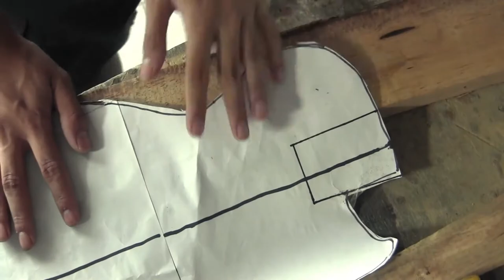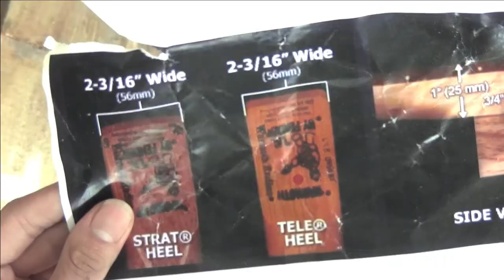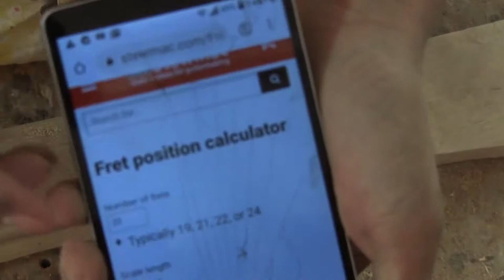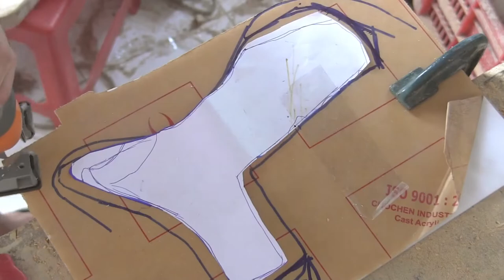Buliding my seccond electric guitar out of pallet wood(chế đàn guitar điện v2 từ gỗ pallet)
in the boredom of the quarantine
 so i decided to build another electric guitar

Try to restore an old electric guitar lespaul copy